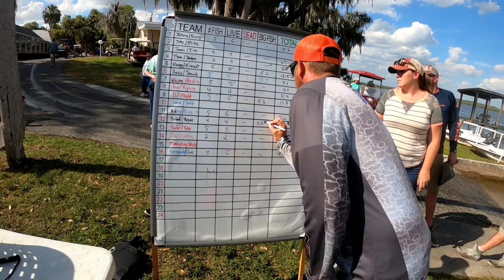Lake Pierce Tournament,Weigh-in Water Hawgs Bass Club (almost knock out my co angler)(accidentally)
WaterHawgs TV is a group of friends that bass fish tournament and other types of body's of water

Lake Pierce FL

Water Hawgs Bass Club on Facebook

check out  Fernando Fishing Florida YouTube channel